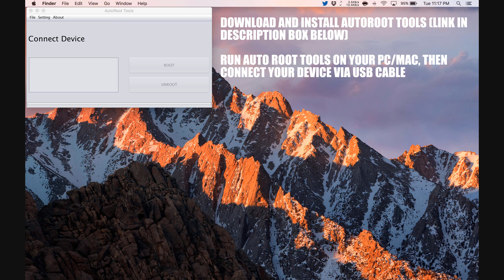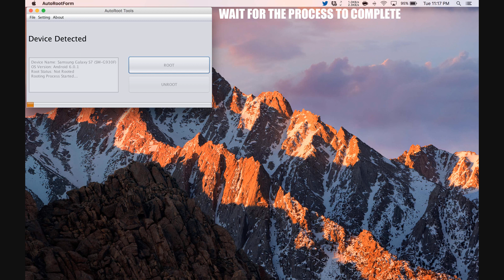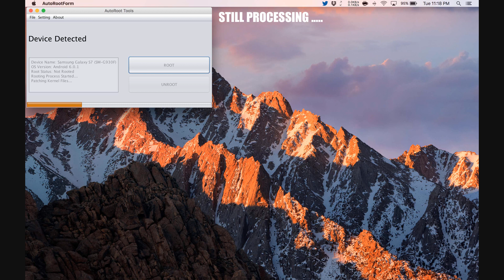How To Root Micromax Canvas Blaze 4G Q400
Step by Step tutorial on how to How To Root Micromax Canvas Blaze 4G Q400.